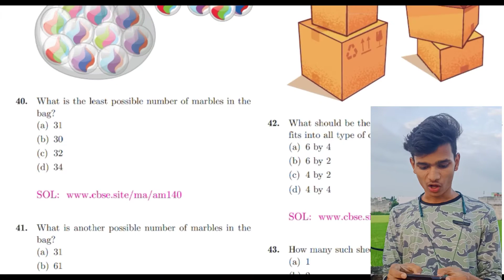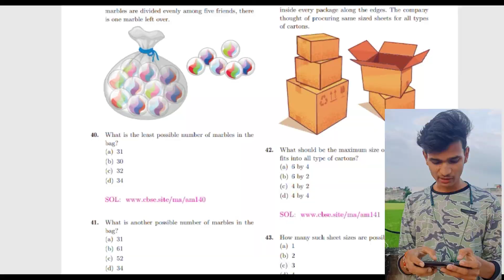Ch-1 Real Number, 200MCQs ||class 10 Term 1||exam class 10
Class 10 ch 1 real numbers